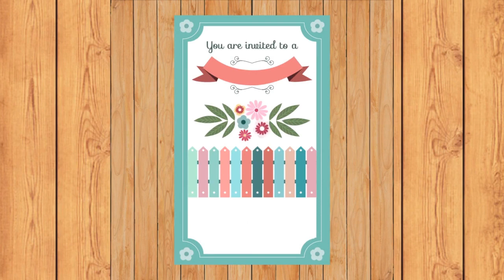Good Relationship Make Life Happy | Proposal | Wedding Mubarak After Long Time | For Happy Life 1290